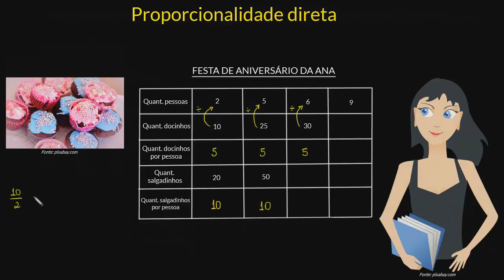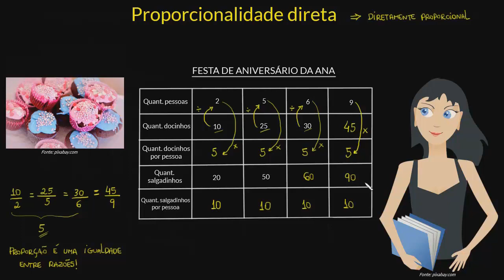Proporcionalidade direta | Parte I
Aprenda a ideia de proporcionalidade direta.